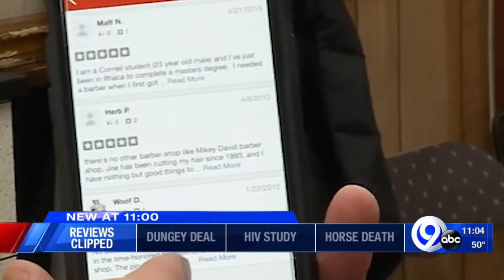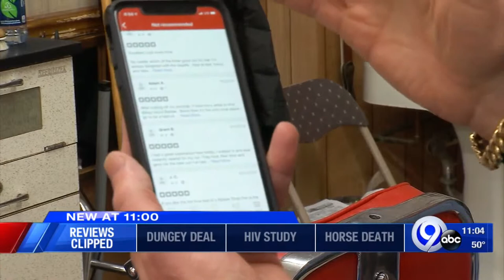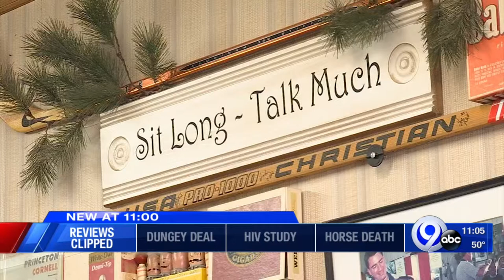Ithaca barber shop seeing positive reviews on "Yelp" hidden from public